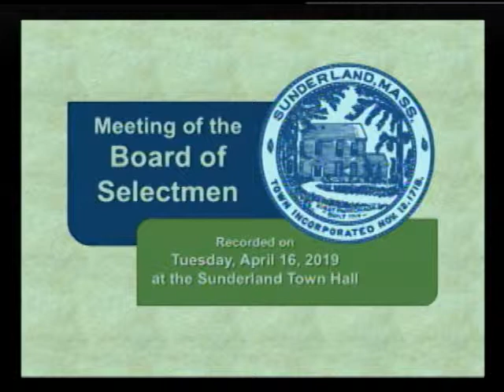Sunderland Selectboard - April 16, 2019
The regular meeting of the Sunderland Selectboard and Finance Committee. Recorded April 16, 2019 at the Sunderland town offices.